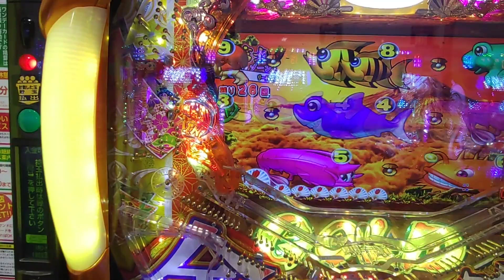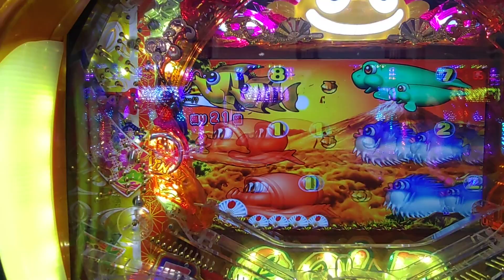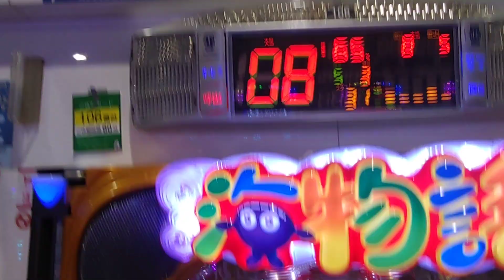【海ジャパン２・金富士甘・・・１７６】連チャン目指して、お祭りモード・中部地方で打ってみた